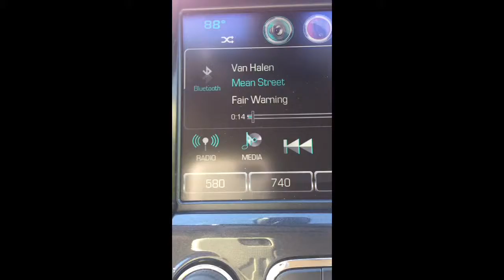Apr 8, 2016